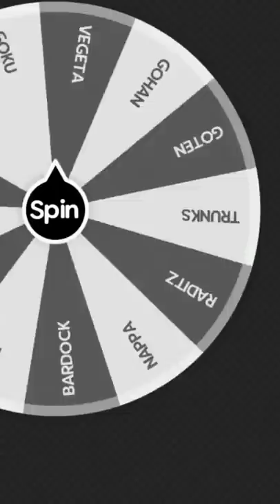1 Saiyan VS 3 Random Characters